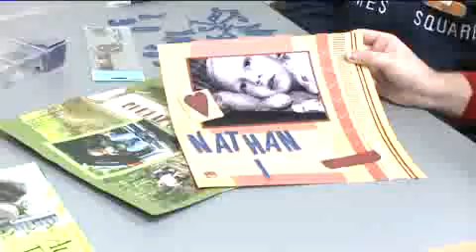tony3.mp4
No description.